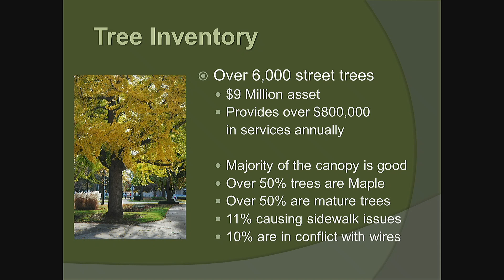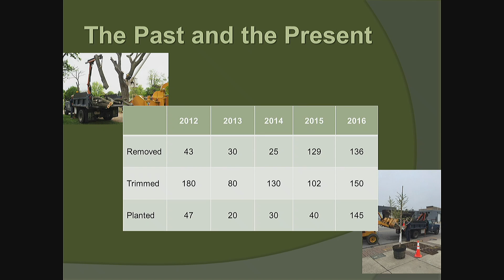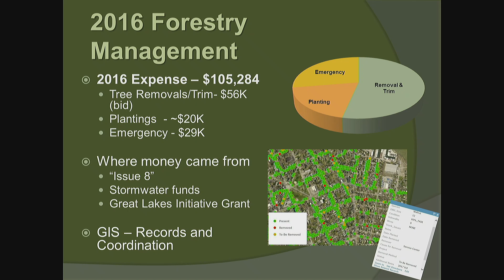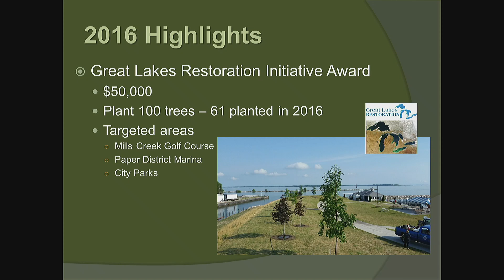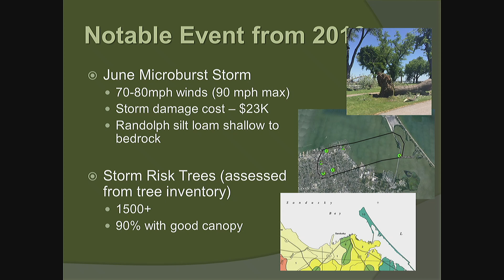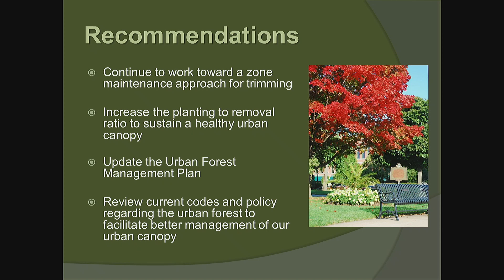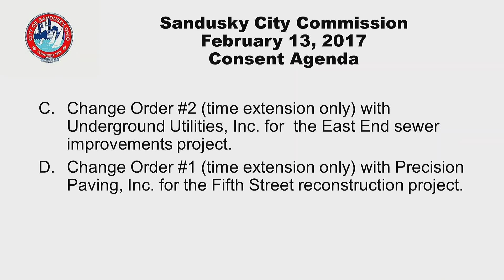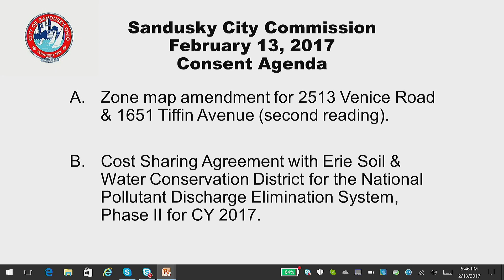Sandusky City Commission Meeting 2017 02 13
Video of the Sandusky City Commission meeting on February 13, 2017